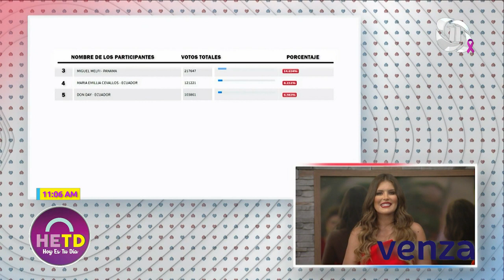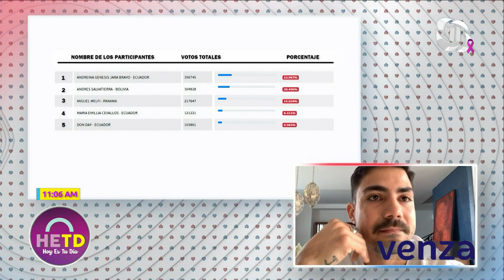EL PODER DEL AMOR | NOVELEANDO - JABONES VENZA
🧼 ¿Ya probaste el nuevo Jabón Venza ? Descubre el lado venza de la vida con Frescura Extrema y protección total 🙌🏼

El Poder Del Amor trae muchas sorpresas el día de hoy.😱

¡No te pierdas! este lunes El Poder del Amor 5:30 p.m. por @canal11hn